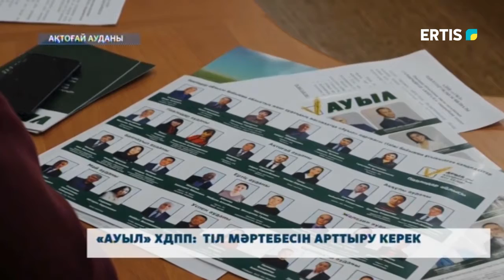«АДАЛ» ПАРТИЯСЫ: ӨМІР СҮРУ ҮШІН ҚОЛАЙЛЫ МЕМЛЕКЕТ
2021 жылдың 10-шы қаңтарында болатын мәжіліс және мәслихат сайлауына үміткерлер үгіт-насихат жұмыстарын жалғастыруда. Партия мүшелері халықтың әл-ауқатын көтеретін тақырыптарды кеңінен қозғады.